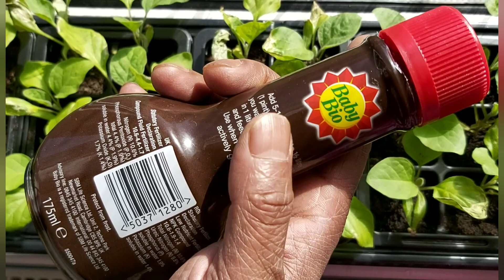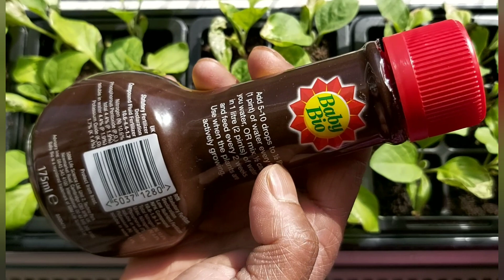How to apply fertiliser on plant step by step guide | Shokher bagan UK Seedlings update 2020 Tips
How to apply fertiliser on plant step by step guide | Shokher bagan UK Seedlings update 2020 Tips | UK Bangladeshi vegetable garden Tips 2020 | Bangla bagan fertiliser tips | কীভাবে গাছের ধাপে সার প্রয়োগ করতে হবে ধাপে গাইড | শখের ব্যাগান ইউকে চারা আপডেট 2020 টিপস | ইউকে বাংলাদেশ সবজির বাগান টিপস 2020 | বাংলা ব্যাগান সার টিপস |